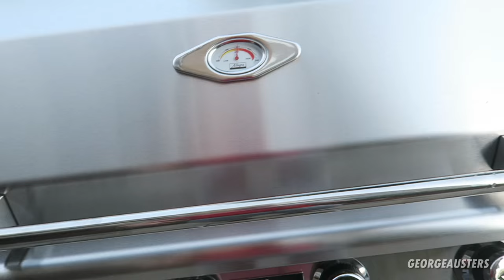FIRST WORKOUT IN LA | MY NEW HOME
So I have a new gym in LA.